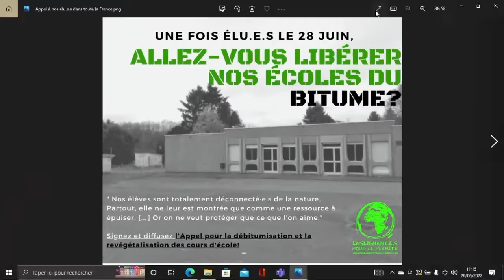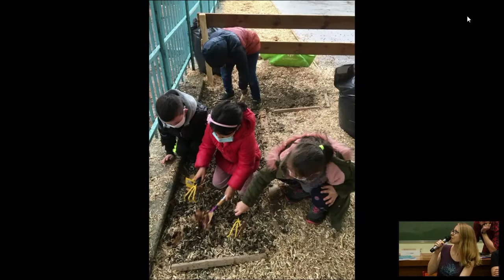Action climatique : quel rôle pour l’école ?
UniverShifté 2022
Anne-Françoise Gibert
Chargée d’étude et de recherche au service Veille et Analyses de l’Institut français de l’Éducation (IFÉ / ENS Lyon), autrice de « Éduquer à l’urgence climatique »
Diane Granoux
Enseignante agrégée d’HG et référente E3D en lycée dans l’académie de Créteil
Monique Dupuis
Inspectrice générale chargée de mission en Education au Développement Durable (EDD)
Julia Wilke
Professeure des écoles, membre du collectif Enseignant.e.s pour la planète
Simon Klein
Médiateur scientifique, Office For Climate Education